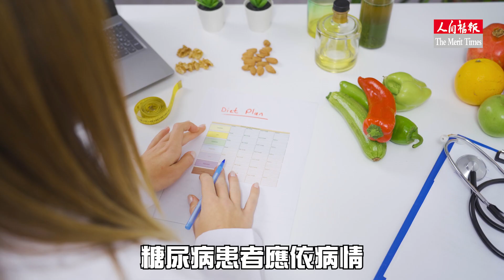想吃肉桂降血糖？專家這麼說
肉桂不僅是能加在咖啡、甜點中，同時也是中醫領域中常見的中藥材，不過肉桂常被民眾當作「降血糖」的食材，是否真的有其功效？